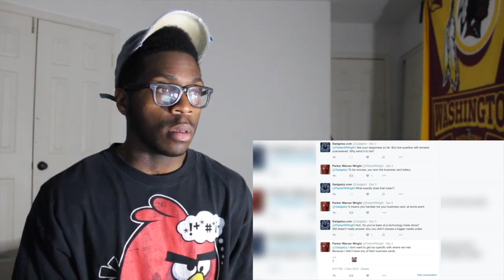5 Strangest & Most Mysterious Videos On The Internet REACTION!!!!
Here's my reaction to: 5 Strangest & Most Mysterious Videos On The Internet